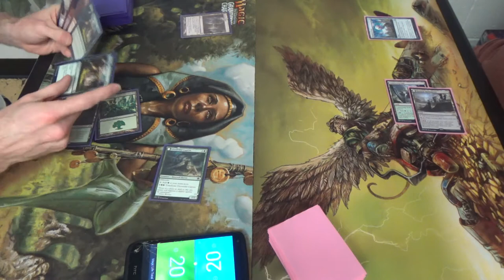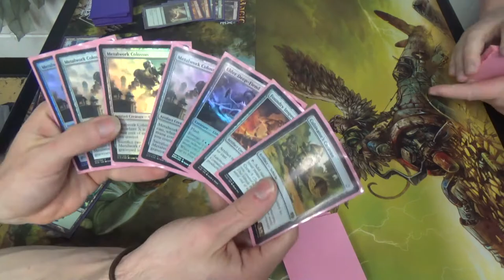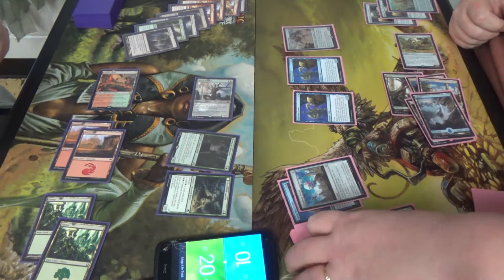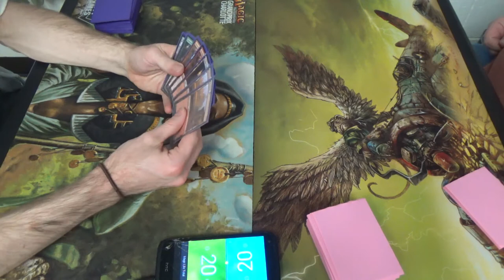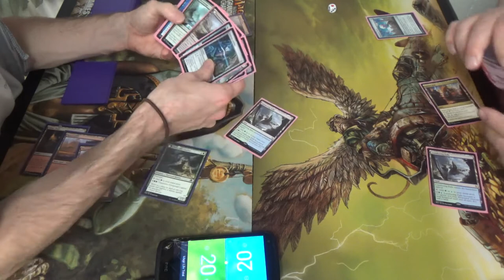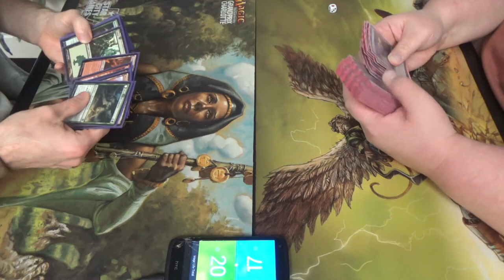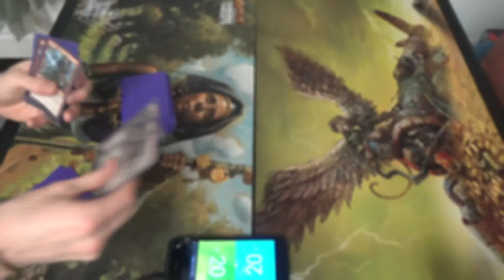Standard (BFZ-KLD) — Gruul Land Destruction vs. Colossus Combo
I'm being that guy again. I'm sorry, but I think that the archetype is good. I hope that you'll forgive me (especially if your deck requires lots of lands and colors in order to function.)

Creatures (11)
3 Deathcap Cultivator
4 Ulvenwald Captive
4 World Breaker
Instants (3)
3 Kozilek’s Return
Planeswalker (1)
1 Chandra, Flamecaller
Sorceries (19)
2 Collective Defiance
4 Creeping Mold
1 Crumble to Dust
4 Incendiary Flow (should be Harnessed Lightning)
4 Reclaiming Vines
4 Structural Distortion
Lands (26)
4 Cinder Glade
4 Evolving Wilds
5 Forest
4 Game Trail
5 Mountain
3 Sanctum of Ugin
1 Westvale Abbey
Sideboard (15)
2 Crumble to Dust
4 Galvanic Bombardment
4 Jaddi Offshout
1 Plummet
4 Thermo-Alchemist

Thanks to our patrons:
Benedetto Diab
Chad
Vladictus